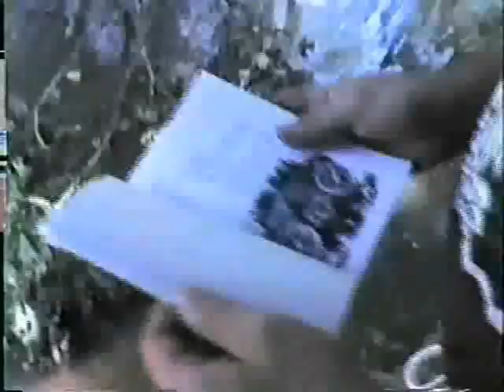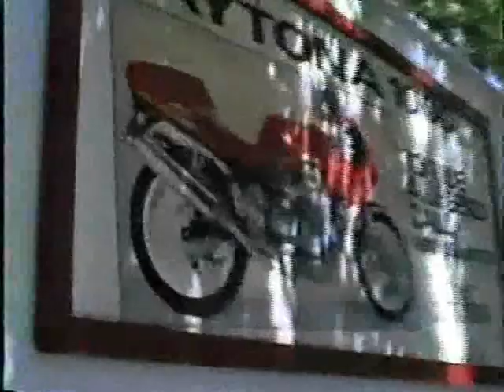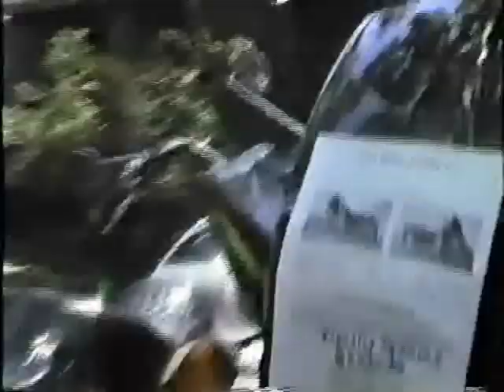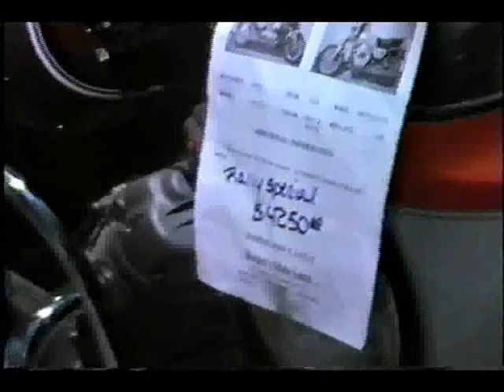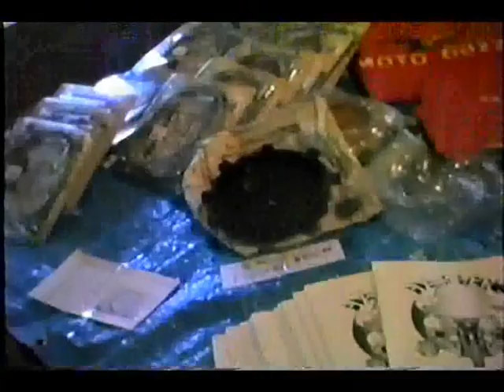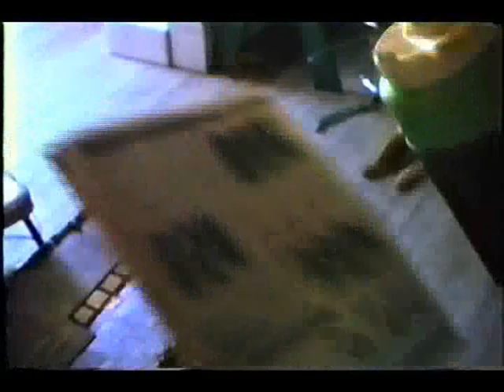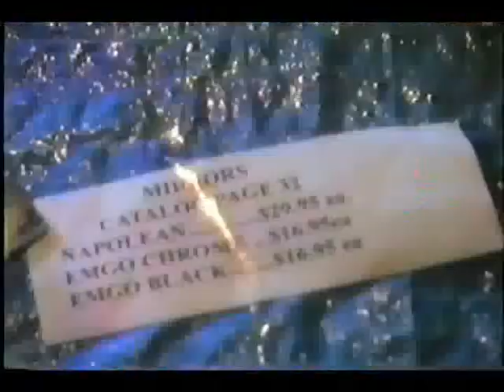National Moto Guzzi Rally, Camp Mary Dell, Abilene, Kansas July 23,26 1993. PT 1.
The Rally happened during a 50 to 100 year flood.[We called it Camp Mary Hell.] They opened the flood gates at Manhattan, Kansas 6 hours before we got there. What should have been a 8 hour trip took 13 hours.[From Eastern Arkansas.] Every east ,west road in central Kansas was under water. White City, Kansas was a trip to go through at night under water. I went on a 1974 Mark 2A Norton Commando.[Everybody called it a trailer queen, so I showed them! I can't believe the Lucas electrics held up.] The lights got so dim I couldn't see. 250 of the most hardcore motorcyclists on the planet showed up for this rally. Saturday night we had a tornado so close we could hear it.[ Is that a train? I don't remember crossing any train tracks coming in here!] And we would have had to get in a shelter that was waist deep in water! I remember trying to explain to some Europeans what a tornado was.[They understood Cyclone.] It wasn't as bad as the 2008 rally, but it was close. Filmed on VHS Pro by Mark Denny.